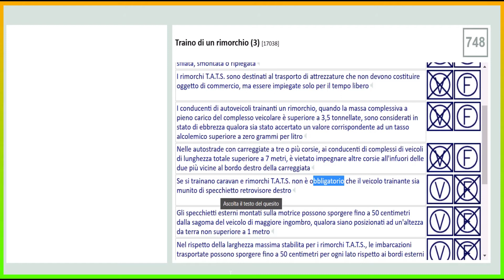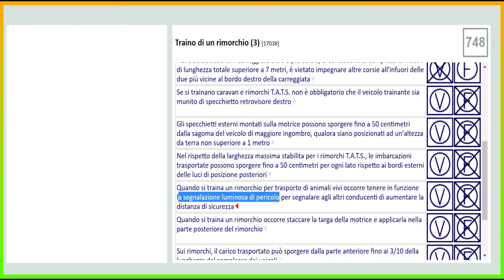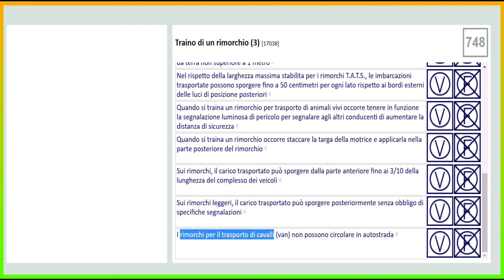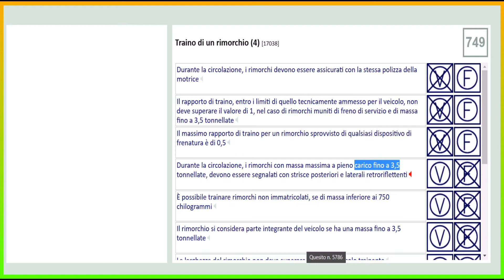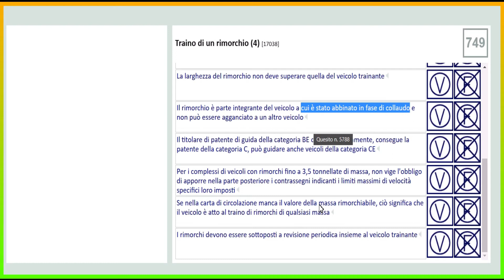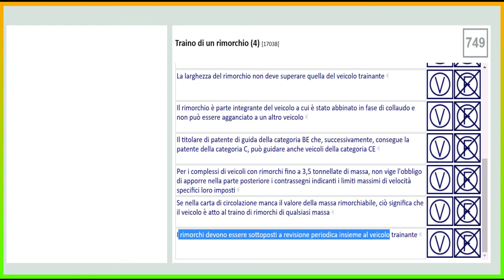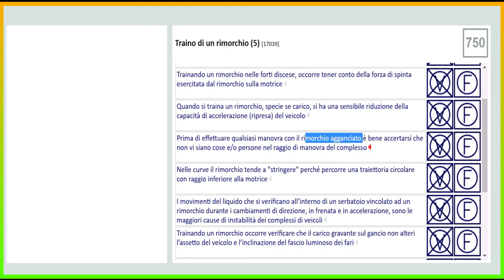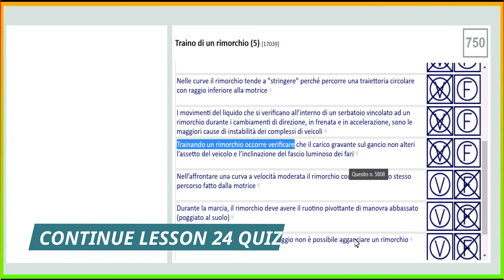patente b in punjabi complete lesson 23 chapter 17 - NORME VARIE translated by waseem dhudrah - QUIZ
- Naspi
- Reddito di cittadinanza
- 730

GRAZIE!